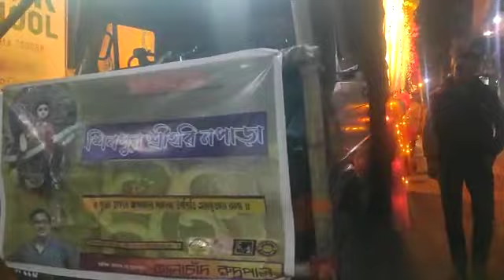bhasan Sri Hari n para 2023